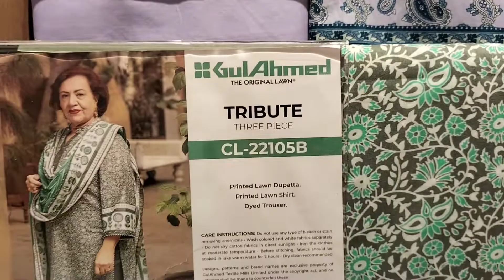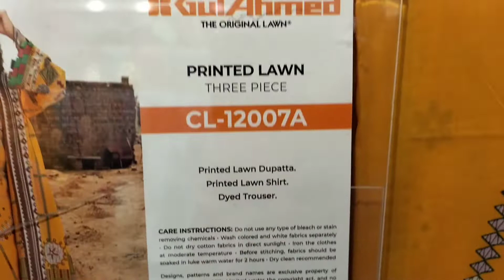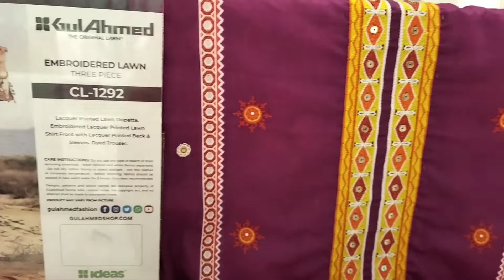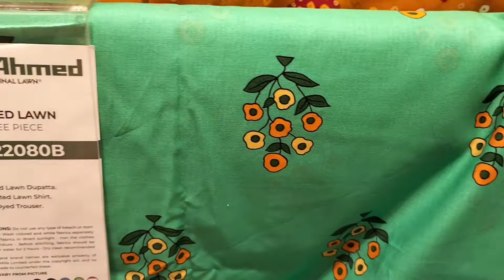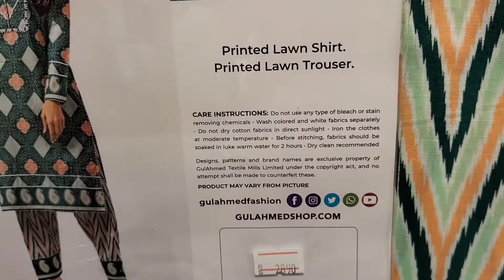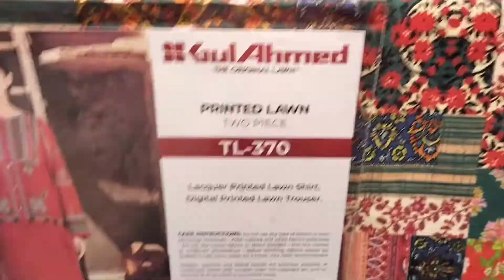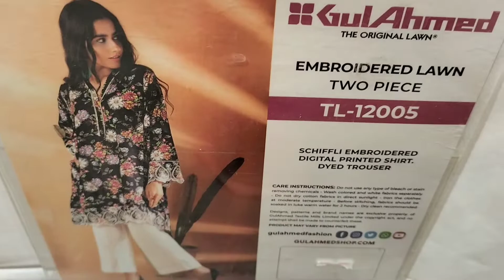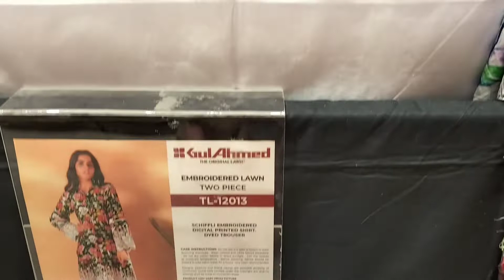Gul ahmed mothers collection 10 april 2022